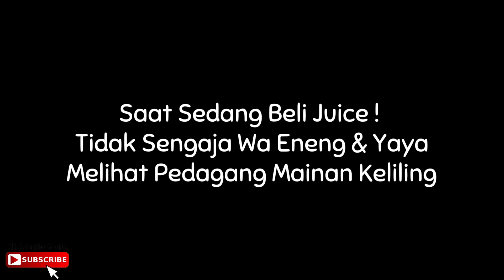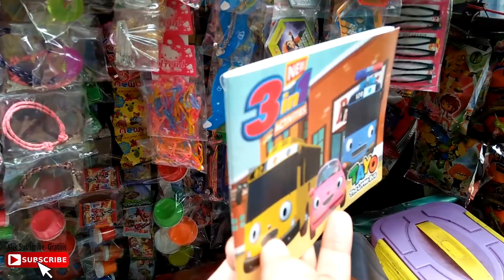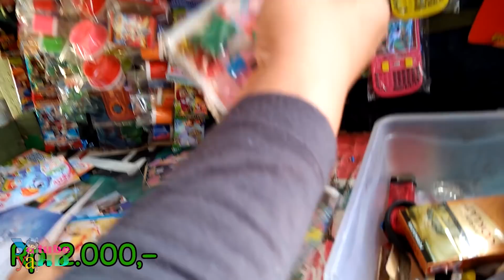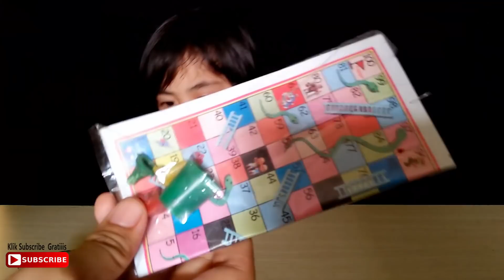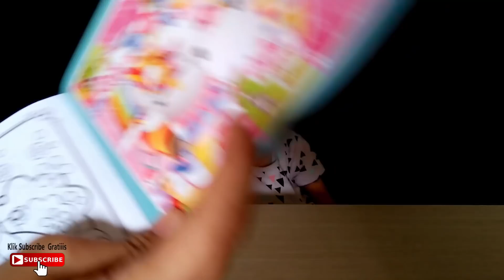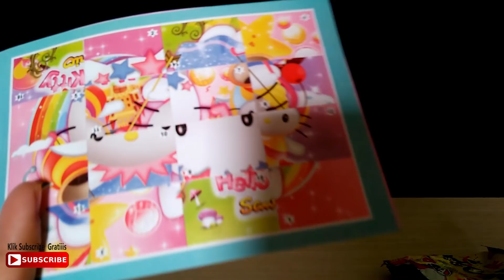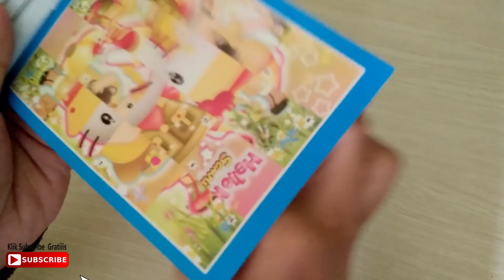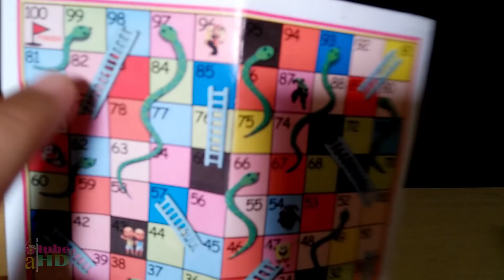Yeay Ada Pedagang Keliling Mainan Saat Mau Beli Juice dan Akhirnya Yaya Beli Mainan Murah Lagi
Assalamualaikum teman-teman, pasti semua suka sekali dengan mainan kan... Kali ini yaya tidak sengaja melihat ada pedagang keliling mainan saat mau beli juice ... akhirnya yaya beli mainan murah lagi nih teman-teman ... bagus bagus loh harganya pun murah sekali ... mau tau apa aja mainannya yuk tonton videonya sampai selesai teman-teman...